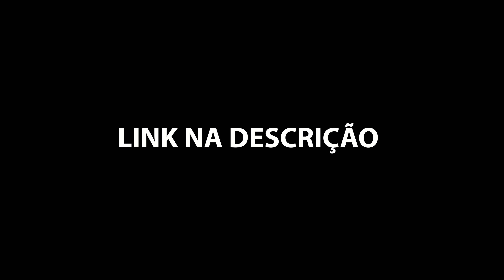KIT 06 da MESA DOS SONHOS Castor20Anos | C A S T O R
No episódio de hoje trouxemos os detalhes do nosso Kit 03 da MESA DOS SONHOS, o Castor AirRide Sensor.

📌 Endereço:
Rua Brasil, 1191 - Jundiaí/SP